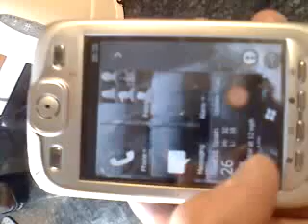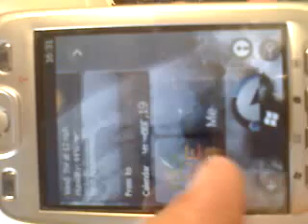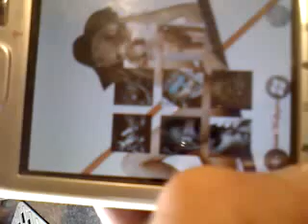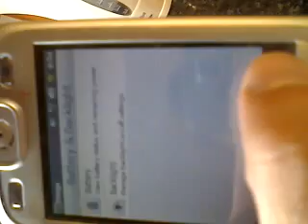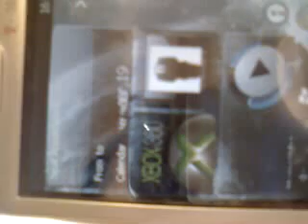WP7 Sence UI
Here you can download this interface)